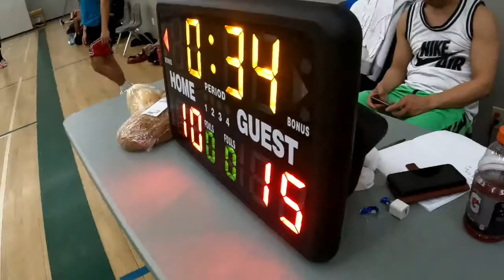Basketball game every Saturday